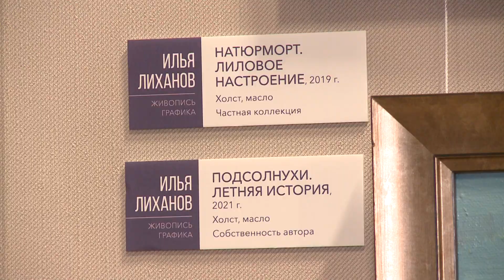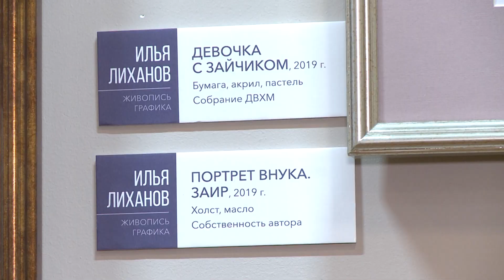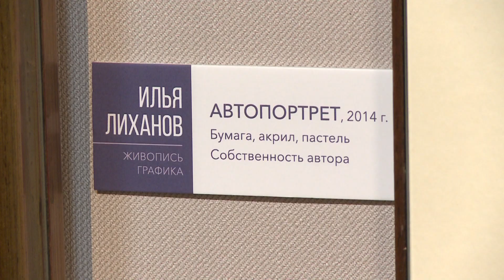Выставка эвенкийского художника Ильи Лиханова в Дальневосточном художественном музее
Илья Дмитриевич Лиханов, дальневосточный художник, выпускник художественно-графического факультета Санкт-Петербургского педагогического института им. А.И. Герцена. По национальности эвенк,  родился на Дальнем Востоке в селе Чумикан. В 1988 году переехал в нанайское село Сикачи-Алян Хабаровского края. Талант художника отмечали известные педагоги живописи и искусствоведа, звали остаться на западе — Илья Лиханов отказался, предпочел жить и работать в Сикачи-Аляне. Работы Ильи Лиханова хранятся в частных коллекциях России и за рубежом, а также в фондах ДВХМ, где открылась выставка мастера. Живопись и графику мастера можно увидеть до 30 ноября.